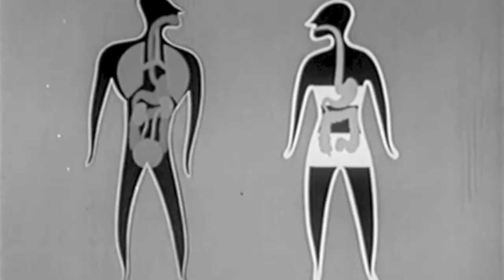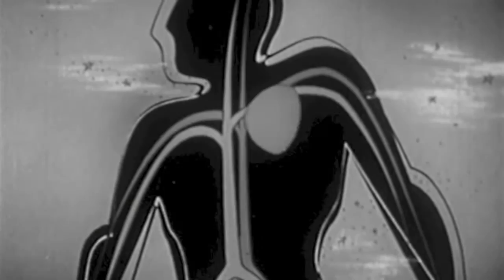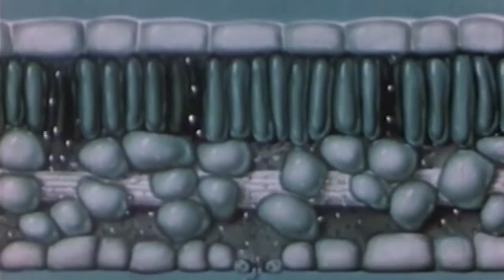CALLmeKAT Devil's Sigh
Song from the EP 'Mouth Of Time' (Pixiebooth/Total Heaviosity, 2016).

Found footage from The Prelinger Archives (public domain). Additional footage + editing by K. Ottosen